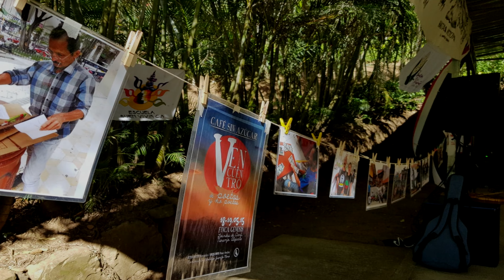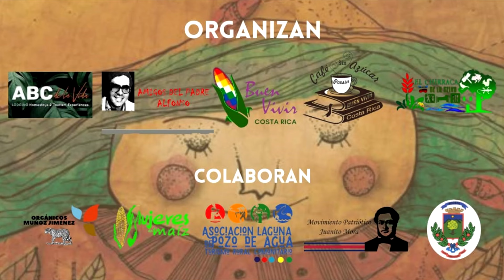Festival Buen Vivir 28 de enero de 2023, Chirraca de Acosta